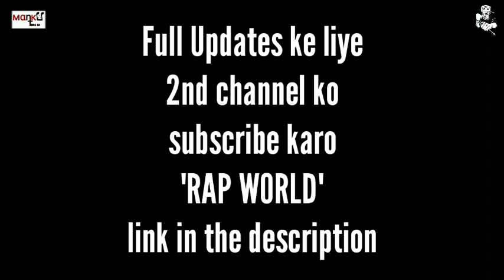Yo Yo Honey Singh,Raftaar & Emiway These Are In One Song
Yo yo honey singh Raftaar and emiway these are in one song